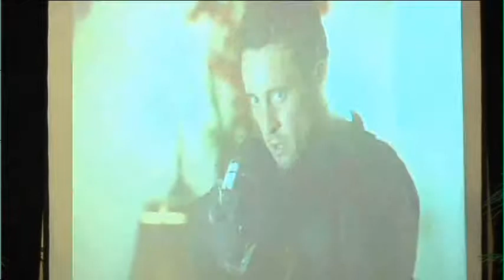PitchCon 2011 || Coffee With: Peter Lenkov, HAWAII FIVE-0 Executive Producer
Main Session: Coffee With: Peter Lenkov, HAWAII FIVE-0 Executive Producer
Join us for an insightful discussion with one of the industry's clear leaders in both production and writing. Currently at the helm of what Les Moonves has called a billion-dollar franchise for CBS, Peter Lenkov is "Hawaii 5-0's" Executive Producer. Mr. Lenkov has enjoyed two prolific and creative decades in both television and film, and has been recognized multiple times. As an executive producer for "CSI:NY" Mr. Lenkov garnered both a Media Access Award, as well as writing an Emmy Nominated guest role for Ed Asner. He was also nominated for a Best Series Emmy for his work on "24", and helped craft both "The District," and "La Femme Nikita." Mr. Lenkov has written and produced several films, including "Demolition Man," starring Sylvester Stallone and Sandra Bullock, "Son in Law" and "Jury Duty." Hear directly from a gentleman who knows what it takes to create multiple success stories from the ground up in this unique, java fueled session.

Moderator(s):  JoJo Wright, Host, JoJo On The Radio, KIIS-FM Los Angeles
Speaker(s):  Peter Lenkov, Executive Producer/Showrunner, HAWAII FIVE-0